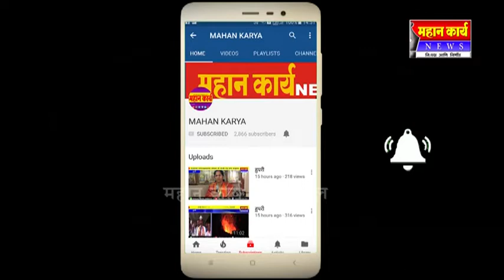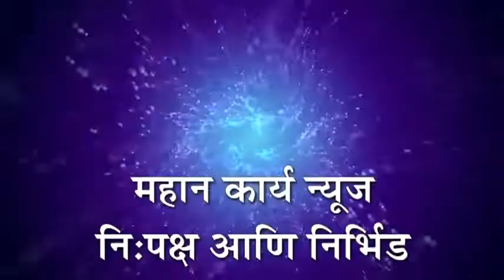बहुचर्चित आणि वादग्रस्त अतिक्रमणावर पडणार हातोडा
बहुचर्चित आणि वादग्रस्त अतिक्रमणावर पडणार हातोडा : विटभट्टी माळाचा मोजणी नकाशा झाला तयार